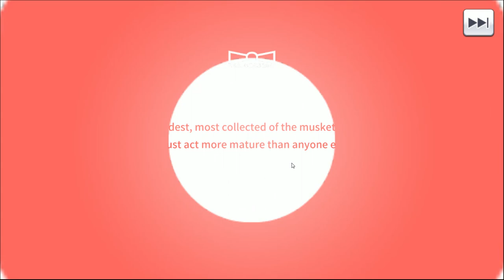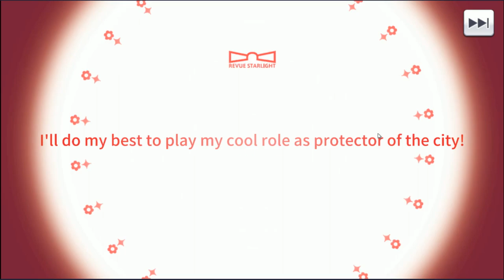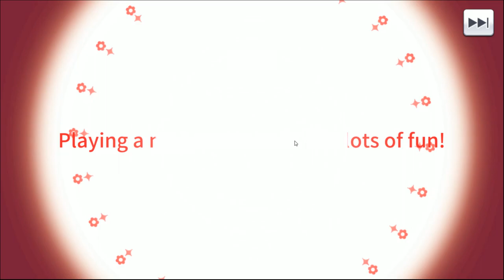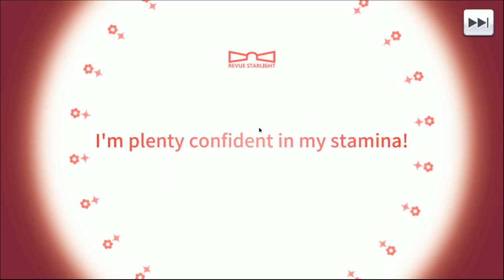Revue Starlight ReLive - First Impressions & Halloween Summons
We are really liking this new game by Ateam.